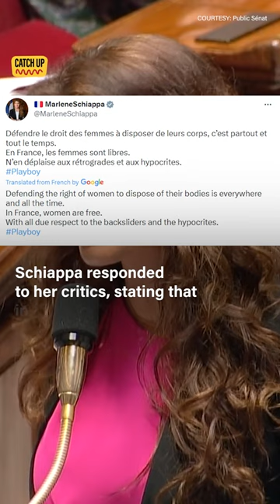French Politician Slammed for Playboy Cover Photo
French government minister Marlene Schiappa faces criticism for her appearance on the cover of Playboy magazine, wearing a white dress. Colleagues and the Prime Minister called it inappropriate given the ongoing tensions in France.